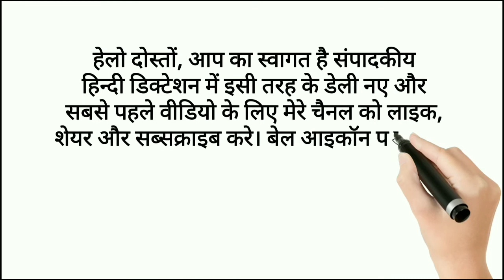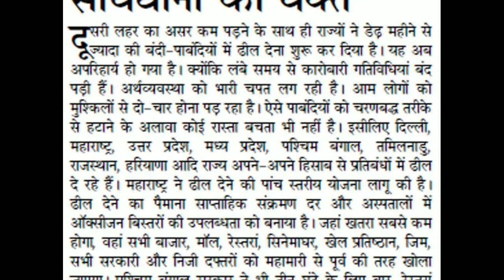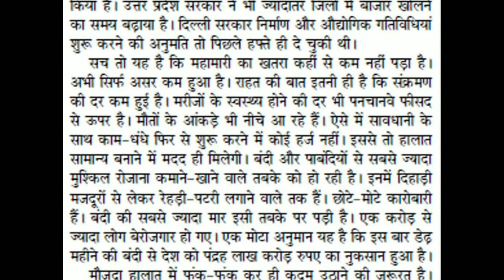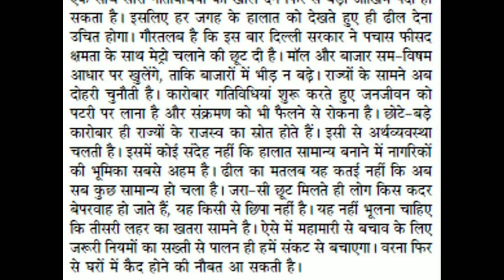Steno dictation|| hindi shorthand dictation 100 wpm|| sampadkiye (सावधानी का वक्त )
hindi dictation
steno dictation
shorthand dictation